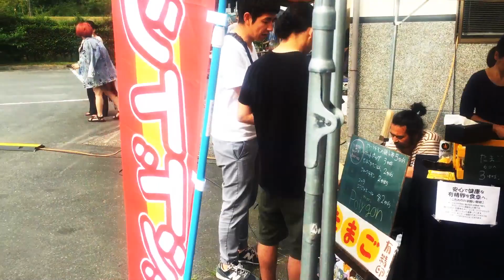下湯原温泉ひまわり館 新緑祭 4410Live 2018年5月27日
下湯原温泉ひまわり館 新緑祭
4410 Live
2018年5月27日 produced by hamastar